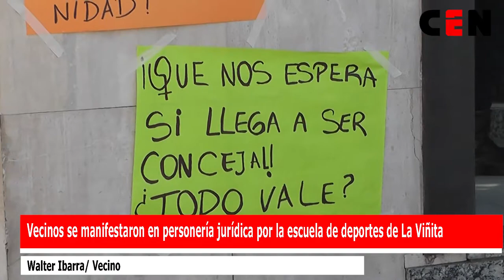Vecinos se manifestaron en personería jurídica por la escuela de deportes de La Viñita